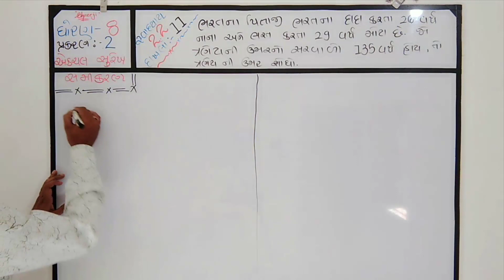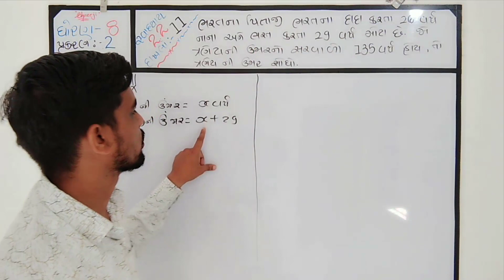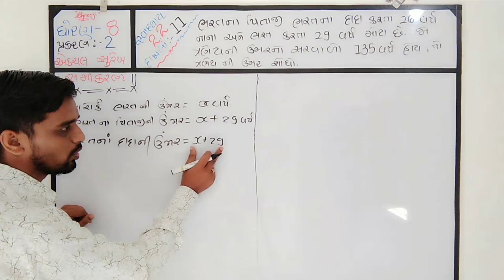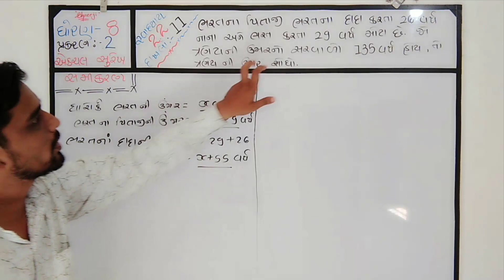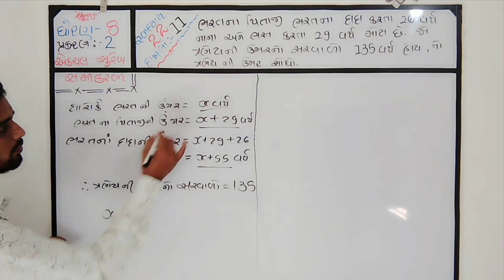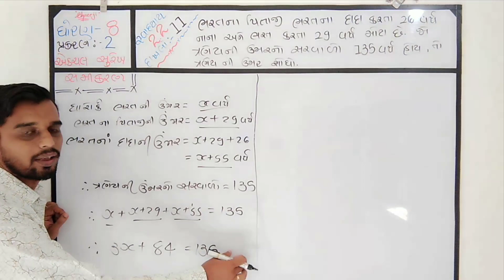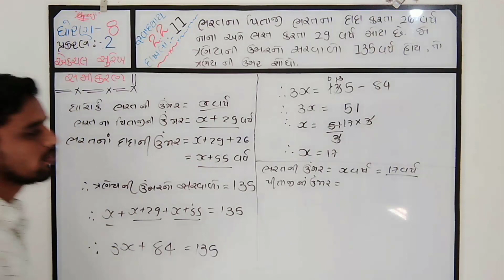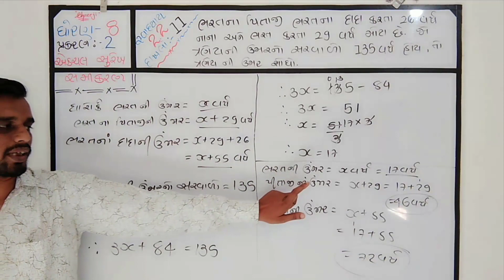STD 8 Maths Gujarati SWADHYAY 2.2 Dakhalo 11 EkChal Surekh Samikaran CHAPTER 2 NCERT in gujarati